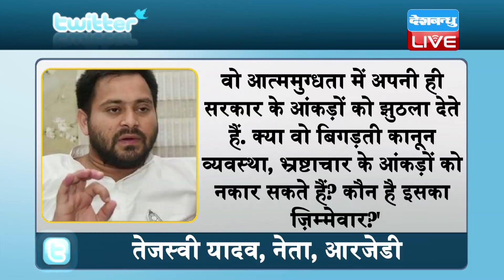Nitish Kumar पर फिर बरसे Tejaswi Yadav | बदहाल कानून व्यवस्था को लेकर उठाए सवाल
बिहार विधानसभा के चुनाव भले ही 2020 में होने हैं...मगर चुनाव की सुगबुगाहट अभी से तेज होने लगी है...यही कारण है कि आरजेडी खुद को मजबूती देने के साथ जेडीयू पर तल्ख तेवर अख्तियार किए हुए हैं,,,,आरजेडी राज्य सरकार की नीतियों की पोल खोल रही है. अब तेजस्वी यादव ने कानून व्यवस्था को लेकर नीतीश सरकार को आड़े हाथों लिया है.